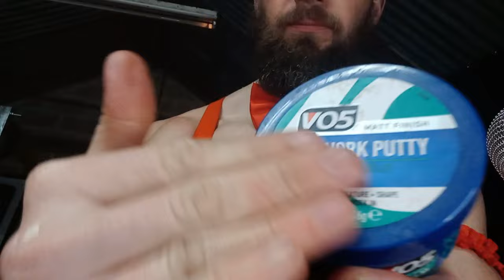ASMR Roleplay | When Your Bro 💪 Becomes Your Barber ✂️ ASMR Haircut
In this silly ASMR roleplay video your gym bro gives you an emergency haircut because your barber cancelled on you. Triggers include ASMR shaver, ASMR scissors, ASMR brushing, ASMR personal attention, ASMR haircut roleplay & ASMR mouth sounds. I hope you enjoy this one.